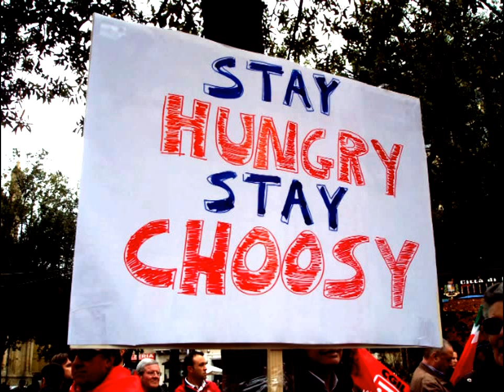Attenti a Quei Due - Choosy Fornero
dal programma radiofonico "Attenti a Quei Due", con Stefano & Valerio
Una struggente interpretazione di Stefano, dedicata alla cara Elsa.